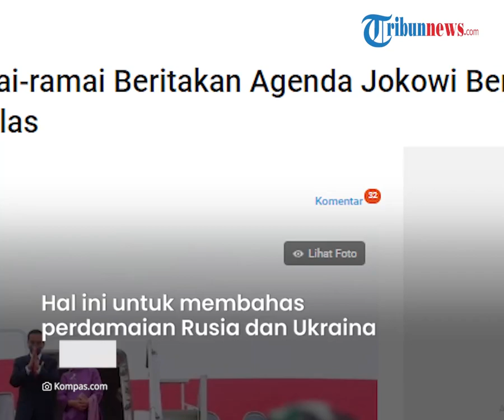Jokowi Disorot Banyak Media Asing soal Agenda Bertemu Putin, Singgung Gencatan Senjata Rusia-Ukraina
TRIBUN-VIDEO.COM - Sebagaimana informasi terkini, Presiden Jokowi akan mengunjungi Rusia dan bertemu dengan Presiden Putin.

Agenda tersebut lantas mendapat sorotan dari sejumlah media asing.

Kabar soal Presiden Jokowi menjadi juru damai Rusia dan Ukraina pun menjadi topik.